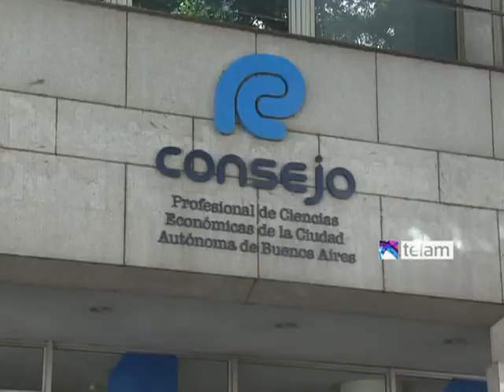"Sistema electrónico de la Afip permite cruzar datos del ciento por ciento de los contribuyentes"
El titular de la AFIP, Ricardo Echegaray, afirmó hoy que el sistema electrónico del
organismo recaudador "permite cruzar datos a tal punto de llegar al
ciento por ciento de los contribuyentes".
    En ese sentido, Echegaray aconsejó a los contadores públicos que "sean aliados estratégicos a la hora de transmitir a los contribuyentes el trabajo de fiscalización que llevamos adelante".
    "Nuestro sistema informático -agregó- ha detectado más de 285.000 casos de contribuyentes con algún grado de irregularidad durante el período fiscal 2011, y seguiremos en el mismo camino utilizando al máximo la tecnología disponible", dijo Echegaray durante una disertación en el Consejo Profesional de Ciencias Económicas, en esta capital.